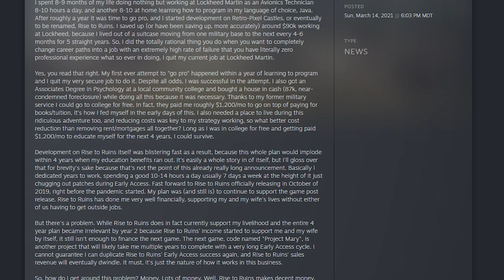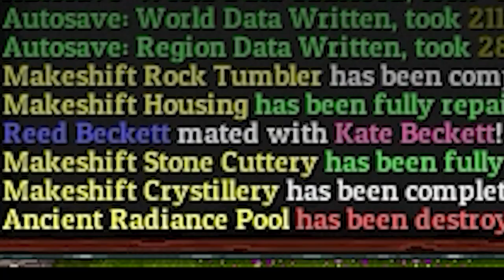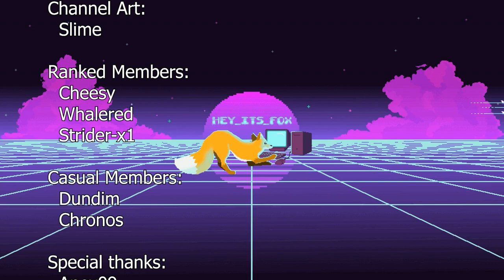Rise To Ruins - Review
This one will eat your time

x: @heyxfox

_ Music _
Runescape Soundrack:
  Harmony
  Autumn Voyage

Rise to Ruins Soundtrack:
  Crops of Nowhere
  Last Words
  Maxine
  Old Swamp
  Spring Village
  Sunken Hope